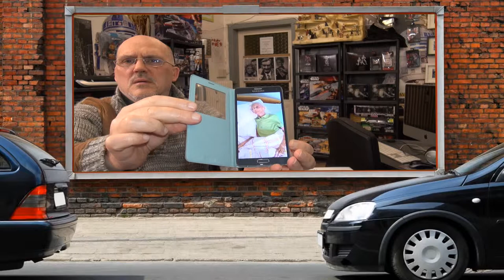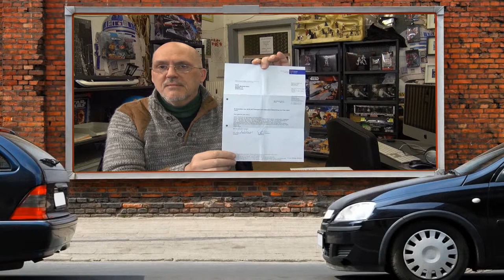Ärzte Fuschen Patienten fragen sich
Krankenhäuser machen Patienten Kränker, wie kann so was nur noch unser Deutschland sein, wie auch Altenheime wie die mit den Bewohnern umgehen, ist der Mensch im Alter nichts mehr wert ?